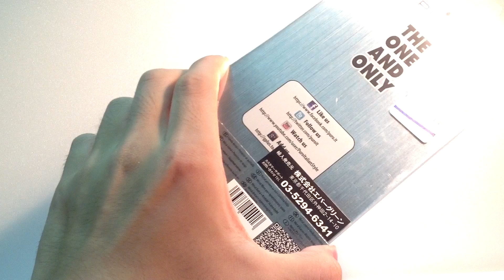iPhone5用ケース！イタリア生まれ「PURO」のメタルカバー！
今回はイタリア生まれのスタイリッシュなカバー
PUROのメタルカバーを紹介します！

株式会社エバーグリーンというところが
輸入販売を行っております。

がっちりとはまって、ほぼ全面カバーしてくれる安心感！
且つスタイリッシュな欲張りケースです！